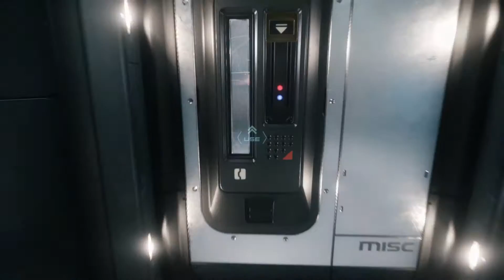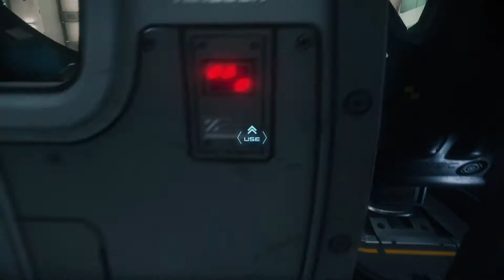STAR CITIZEN, VISTA RÁPIDA DE TODAS LAS NAVES ACTUALES | ESPAÑOL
Bienvenidos a un vídeo sobre las naves que podemos ver actualmente ingame, como sabéis con la celebración de la citizencon han puesto todas las naves gratis durante unos días, como me es imposible que haga un vídeo de cada una a fondo, os traigo un resumen rápido sobre todas.

Os dejo el link de los paquetes que hay para comprar el juego con las naves que más os gusten,
¡No olvideis usar este código ,STAR-3NBD-NTPG al adquirir vuestra nave en el apartado place order y ganareis 5000 creditos para la tienda de inmediato!

Si queréis conseguir títulos a buen precio no dudéis en visitar esta página con descuentos increíbles!